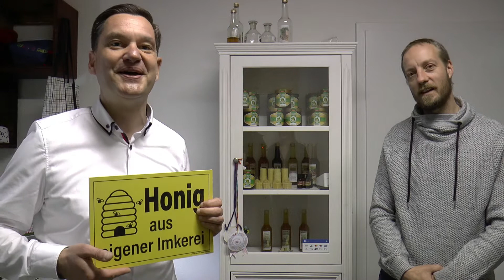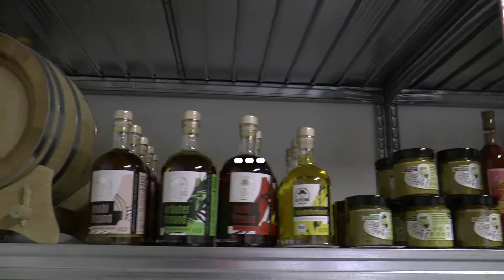Weltbienentag #3 - Imkerprodukte sind gelebte Regionalität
Wer beim Imker einkauft, kauft regional und schützt das Klima.
Imker wie Torsten Schiebenes stecken viel Leidenschaft in die Herstellung von Honigprodukten. Seinen Honig und viele weitere regionale Lebensmittel verkauft er außerdem in seinem Online-Shop Heimarkt_regional 👉🏼